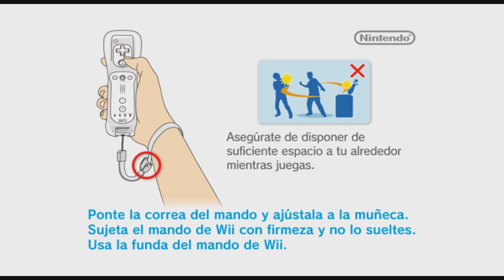Inazuma Eleven Striker Capitulo 1 "Arriba chuta, que la victoria es tuya"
gol a gol